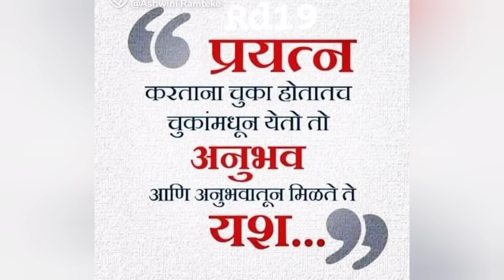रोजच्या जीवनात काफराचे अनेक फायदे.